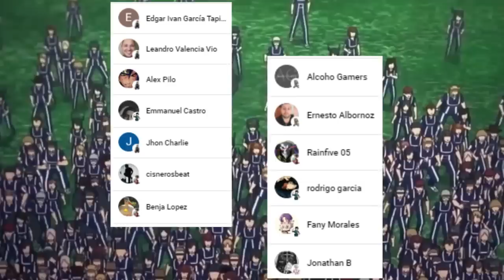ALL FOR ONE es ADOLESCENTE ??? 😱 SHINSO Controla a GIGANTOMACHIA !!! Boku no Hero Academia 382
HOLA AMIGOS LES TRAEMOS UN NUEVO VÍDEO ESTA VEZ LA REVIEW DEL MANGA 382 DE BOKU NO HERO ACADEMIA, DONDE VIMOS UNO DE LOS MOMENTOS MAS IMPRESIONANTES CON LA APARICIÓN DE SHINSOU QUIEN LOGRO CONTROLAR A GIGANTOMACHIA